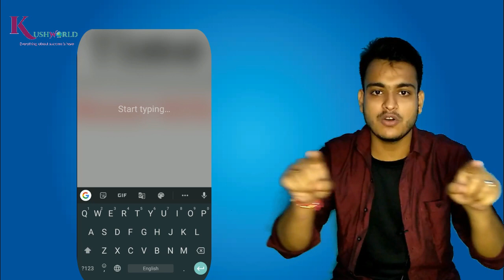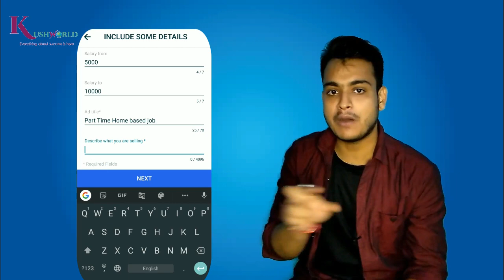₹20 मैं 200 Referral 100% Guaranteed | New Idea For Reseller | Business Tricks | Earn Big Money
🔥 Instagram Hello guys in this video i learn you 'how to get referral in meesho or other reselling app' & Earn huge money.This process is best for reseller,wholesaler,manufacturer with all Indian customer.You can earn lot of money by just doing simple step.Full process introduced on this video.If you work on reselling App or other business then this video will lot of help you.So watch till end & enjoy with us...